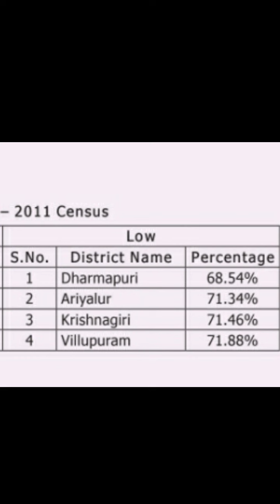Lowest Literacy Rate Economy General Studies TNPSC Shortcut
TNPSC shortcut shorts
TNPSC Do you know box
TNPSC Indian Polity
Indian constitution
Indian economy
Do you know box
TNPSC shorts
history year shortcut tricks,tnpsc maths shortcuts in tamil,tnpsc shortcut tricks,do you know series tnpsc,tnpsc important year tricks,tnpsc previous year maths questions,tnpsc maths classess in tamil
Group1
Group 1
Group2
Group 2
Group 2a
Group2a
Group2 Mains
Group1 Mains
Group4
Group 4
Group 4 VAO
VAO
TNPSC EXAM
TNPSC GROUP EXAM
TNPSC
TNPSC Success
TNPSC AIM
TNPSC EXAM Material
TNPSC MAterial
TNPSC TAMIL
TNPSC Tamil exam
TNPSC General Studies
TNPSC Optional
TNPSC Government
TNPSC Hall Ticket
TNPSC Result
TNPSC Study Material
TNPSC Shortcut Video
TNPSC Video
TNPSC Shortcut Tricks and TIPS
TNPSC TIPs and Tricks
TNPSC Current Affairs
Current Affairs
UPSC
IAS
TNPSC Current affairs for Exam
UPSC Exam
TNPSC Polity
History
Maths
Maths 25/25
TNPSC Maths
TNPSC Economy
TNPSC Geography
TNPSC Authors
TNPSC Indus Valley Civilization
TNPSC Science
TNPSC Schemes
TNPSC Planning
TNPSC Result Date
TNPSC Exam DATE
TNPSC Cutoff
TNPSC Cut-off
TNPSC Expected cutoff
Study plan
TNPSC Study plan
TNPSC Exam plan
TNPSC Goal
TNPSC Question paper
TNPSC Compulsory Paper
TNPSC Press Meet
TNPSC Chairman
TNPSC update
TNPSC Exam
Simple TNPSC
TNPSC Current Affairs
TNPSC Books
Tnpsc syllabus
TNPSC INM